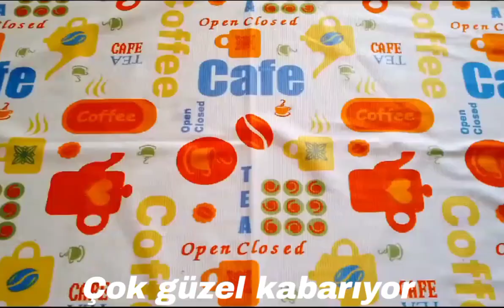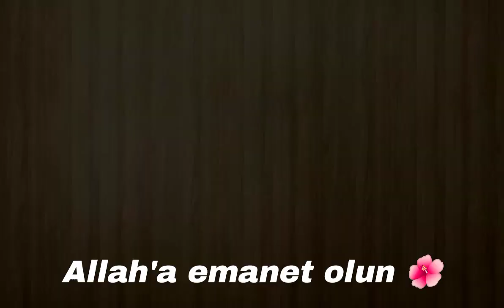👆YOK BÖYLE ❗PUH PUH KABARAN 💯 HAZIR KEK UNUYLA DAMAK ÇATLATAN ✅ KEK TARİFİ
4 yumurta
1 su bardağı şeker
1 su bardağı sıvı yağ
1 su bardağı maden suyu
1 su bardağı ceviz
2 su bardağı havuç
2,5 su bardağı kek un